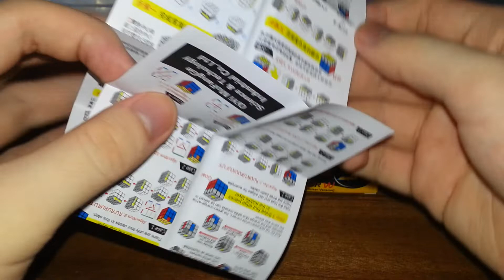QiYi (QY) Warrior W Carbon Fiber 3x3 | Unboxing And Review #27 (270 Subscriber Special)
Today, this is my twenty-seventh unboxing and review of the QiYi (QY) Warrior W Carbon Fiber 3x3.